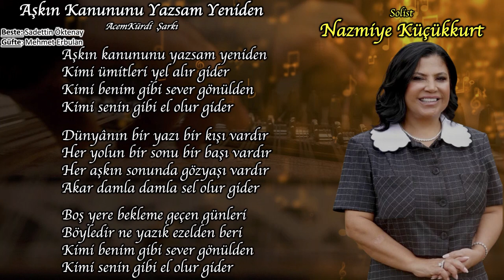Aşkın Kanununu Yazsam Yeniden - Nazmiye KÜÇÜKKURT | İZSİAD TSM Kadın Korosu (2024)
İZSİAD Türk Sanat Müziği Kadın Korosu, Sevgililer Günü'ne özel repertuvarı ile Şef ENGİN KARADAĞ orkestrası ve birbirinden güzel seslerden oluşan koro üyeleri; İZSİAD üyelerine ve seyircilere unutulmaz bir gece yaşattılar.

Güzel sunumu ile Gülseren CANATAN, açılış konuşmasını yapmak üzere İZSİAD Başkan Vekili Sirhan ÖZEN beyefendi gerçekleştirdi. ''Sevgiliye Şarkılar'' konseri ile birbirinden güzel şarkılar seslendirildi.

Konser bitiminde Gülseren CANATAN’a, Engin KARADAĞ’a, konuk sanatçı Seher DİLMAÇ MERİÇ‘e ve Yönetim Kurulu Başkan Yardımcısı Mukaddes ÇELİK’e teşekkür plaketlerini; Danışma Kurulu Başkanı Hasan KÜÇÜKKURT ve Başkan Vekili Sirhan ÖZEN takdim etti.
Tüm katılımcılarla birlikte  İzmir Marşı’nı seslendirdiler.

Emeği geçen tüm koro üyelerimize ve derneğimize teşekkür ederiz.

Video Çekimi:
Gökalp YİRMİBEŞ
Filiz YİRMİBEŞ
Video Kurgu ve Montajı:
Gökalp YİRMİBEŞ
Fotoğraf Çekimi:
Ayşegül YİRMİBEŞ